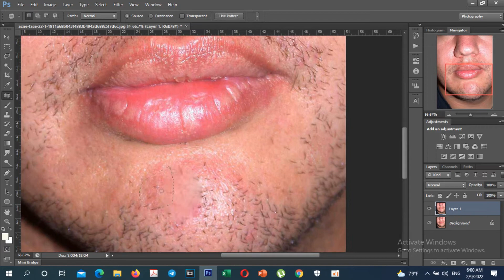how to remove blackheads at home on photoshop | acne treatment fast photoshop tutorial